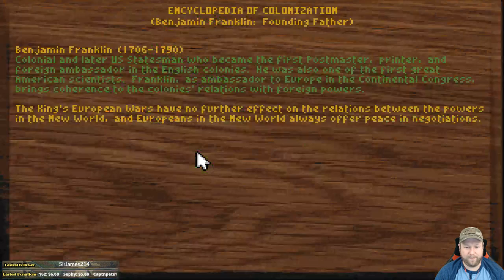Sid Meier's Colonization | SKS Streams | Part 1 | France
Sid Meier's Colonization | SKS Streams | Part 1 | France -- Watch live

Sid Meier's Colonization is a computer game by Brian Reynolds and Sid Meier released by MicroProse in 1994. It is a turn-based strategy game themed on the early European colonization of the New World, starting in 1492 and lasting until 1850. It was originally released for DOS, and later ported to Windows 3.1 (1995), the Amiga (1995), and Macintosh (1995).  American video game publisher Tommo purchased the rights to this game in 2015 and digitally published it through their Retroism brand.

Colonization is much like a more developed version of Sid Meier's previous game Civilization (1991) in visual design and handling, but the two have marked differences in gameplay. Instead of forging a nation from nothing, the player manages the cross-Atlantic expansion of an established one in the service of the Crown. As the colonies become more self-sufficient their subservience shifts from boon towards bane, and to win the player must ultimately declare independence and defeat the Royal Expeditionary Force in battle.